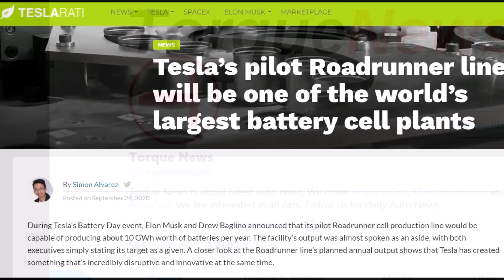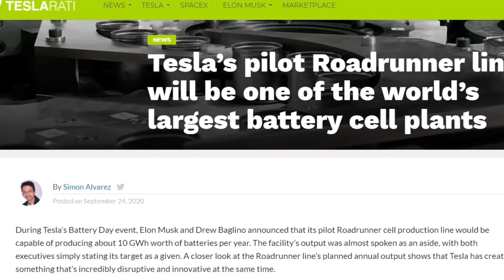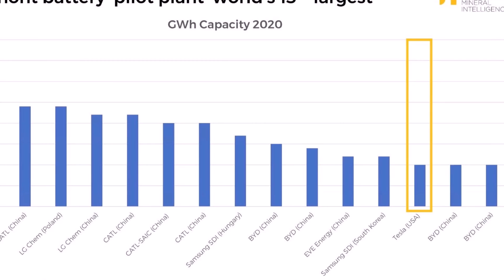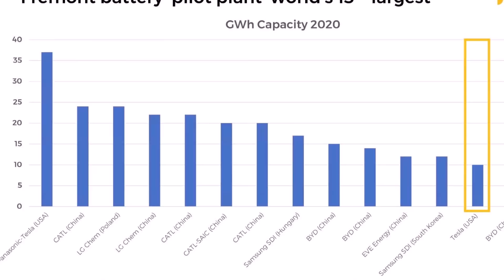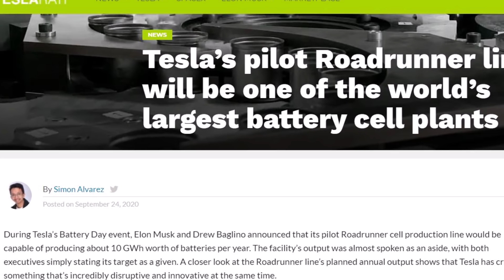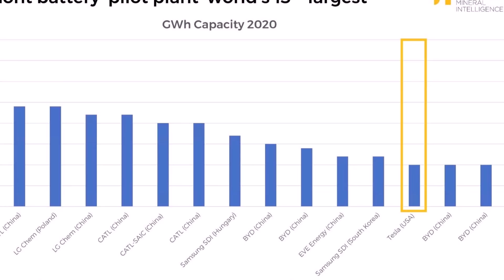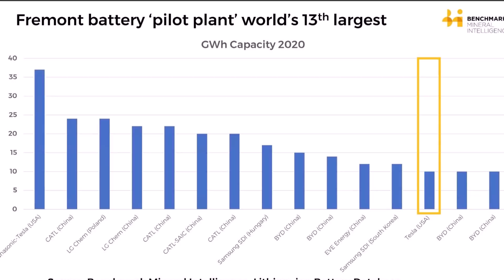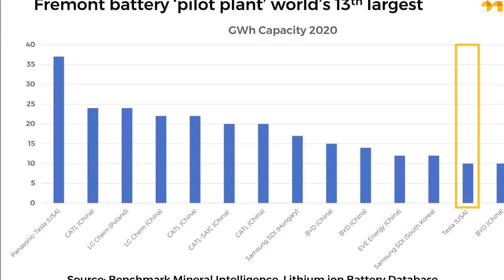Tesla Roadrunner Battery Production Is World's 13th Largest Cell Plant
Tesla's Roadrunner line’s 10 GWh output actually makes it the world’s 13th-largest battery production facility in the world, notes Benchmark Mineral Intelligence, a market intelligence publisher for the lithium-ion battery to the electric vehicle supply chain.

During Tesla’s Battery Day event two days ago, CEO Elon Musk and Drew Baglino announced that its pilot battery cell production Roadrunner line would be capable of producing about 10 GWh worth of batteries per year. Teslarati is taking a  closer look at the Roadrunner line’s planned annual output and says that Tesla has created something that’s incredibly disruptive and innovative at the same time.

Simon Alvares reports at Teslarati.com on Tesla's Roadrunner Battery Production size.

"The disruption of Tesla’s next-generation battery and cell production system becomes even more evident when one considers just how compact the system is. The Roadrunner line is located in Tesla’s Kato Road facility, which is comprised of two buildings that cover 184,880 sq ft combined, as per the company’s filings to the City of Fremont. To build a 10 GWh battery production plant from such a space is something truly remarkable.

"It should also be considered that the 10 GWh Roadrunner system is a pilot production line, which means that it’s still bound to be improved over time. The Kato Road facility may hold its place as the world’s 13th-largest battery production plant when it hits its target output, but there will likely be very little that could stop Tesla from upgrading the facility even further, or at least as soon as improvements become available. Such is the culture of Tesla, after all."